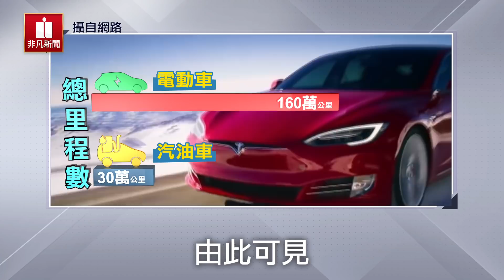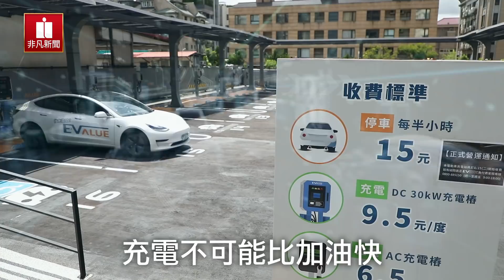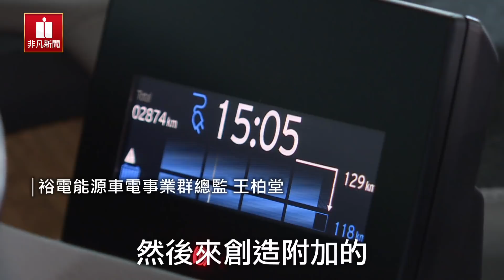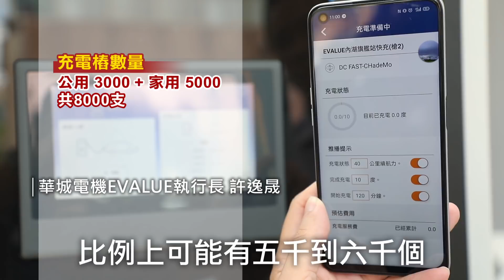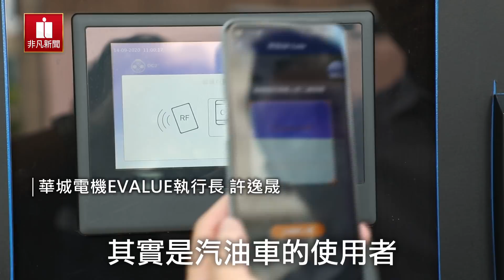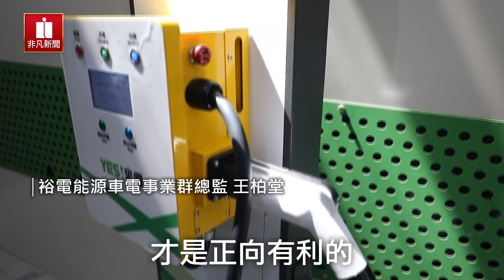電動車普及了嗎？觀察台灣「充電市場」的版圖競爭與合作！│新聞焦點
九月底（9/23）特斯拉才首度為「電池技術」舉行發布會，但公布的技術驚喜無法立刻實現，反而引爆特斯拉股票拋售潮。其實專家說，電動車銷售要能真正爆發，重點在於充電樁數量最好是電動車數的兩倍。以台灣目前來看，只勉強達到1:1的比例，因此不同充電樁業者雖然有彼此競爭關係，但也願意一起把充電樁數量做大，才能支撐起電動車革命。